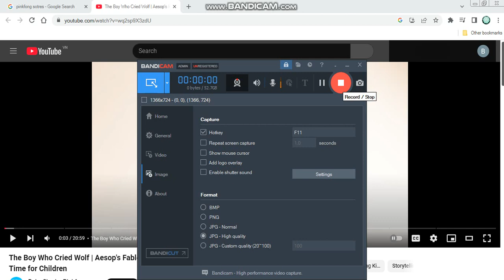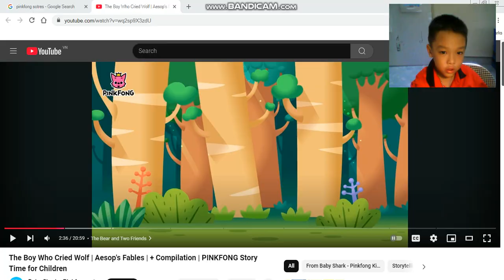Ngày 15/9 Minh Khánh pinkfong story 1